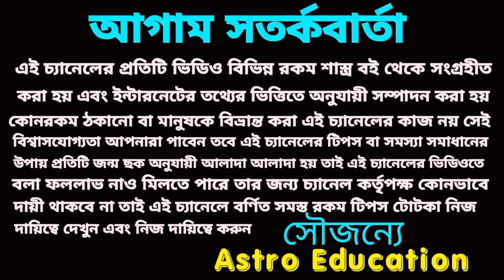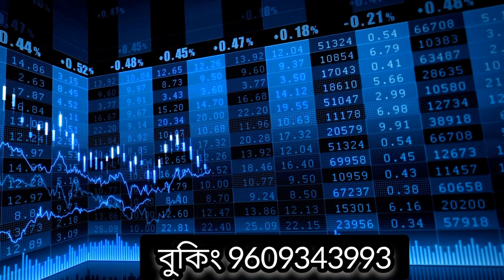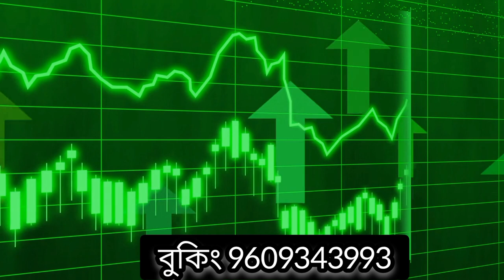এই সাতটি রাশির অফুরন্ত লাভ হতে চলেছে!